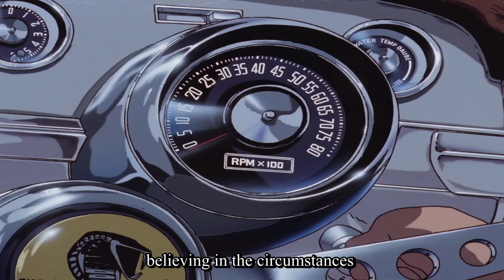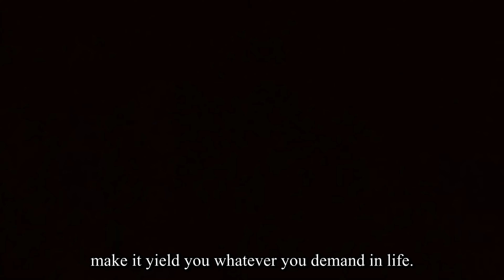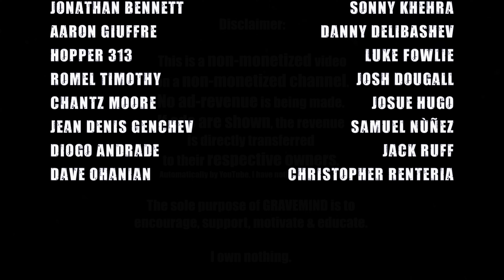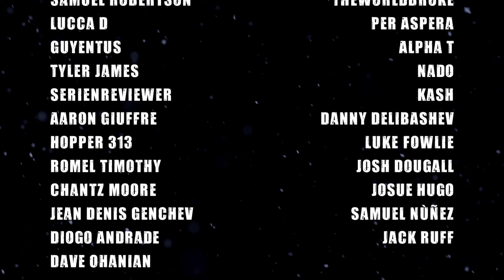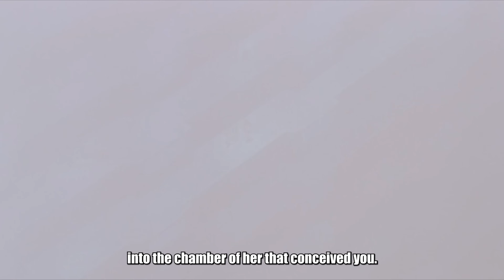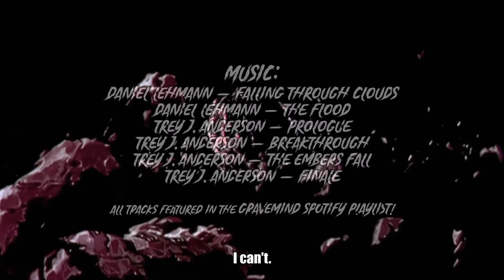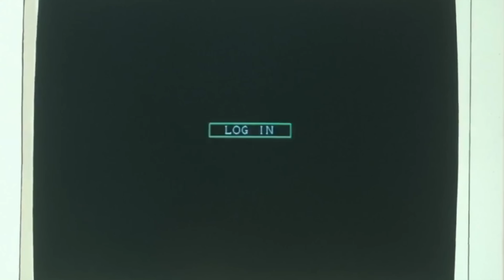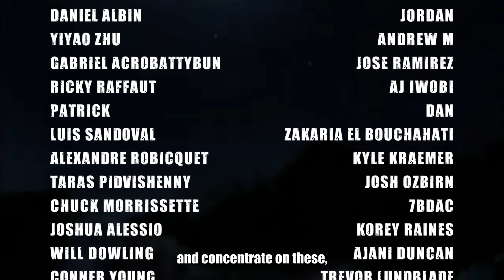REPROGRAMMING (Your Mind) [Compilation 01/2022]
From the GRAVEMIND TAPES of january & february 2022.

FEATURING

Paweł Błaszczak - Paused Time
Paweł Błaszczak - Horizon
Sequell - Part X

Solar Fields - The Shard
Geneburn - Echoes
Jeremy Soule - Kyne's Peace
Johan Skugge & Jukka Rintamaki - A Theme For Kjell
Daniel Lehmann - Spirits

Johan Skugge & Jukka Rintamaki - Jin Jie's Dream
Daniel Lehmann - Stargazer
Daniel Lehmann - Falling Through Clouds

Daniel Lehmann - The Flood
Trey J. Anderson - Prologue
Trey J. Anderson - Breakthrough
Trey J. Anderson - The Embers Fall
Trey J. Anderson - Finale

SPEECH BY (in order) :

NAPOLEON HILL
Featured on MASTER KEY'S SOCIETY channel:

Neville Goddard - Feeling Is The Secret (1944)
Read by: Adam Hanin
Recorded by: MASTER KEY SOCIETY

Matthew Maltz - Psycho Cybernetics
Psycho-Cybernetics Foundation

ANIME :
Kentauros No Densetsu
Akira
Puparia
Gunsmith Cats
Urban Square
YuYu Hakusho
Tenchi Muyo!
Fist Of The North Star
Windaria
Memories
Barefoot Gen
Roujin Z
Baki

BTC: bc1qaw96nneg7lrqdp382eyv63ynmumwrmyyr9rgpc
LTC: ltc1qyx2acwpwatrs6t3epzwz5lzgemf3quc0ksrfpa
ETH: 0xe2cB5EBD5d513533f5b373067d7f34B090096C39
(AVAX/MATIC/same as ETH)
NEAR: 29a2b88ebaa15fa4d4b8feea5238f2ec3de540fd840a4d9fc5fc183bbceffa1b
CLOTHING (new tribe logo shirts):
Tracks within this video are featured on the MAIN playlist.